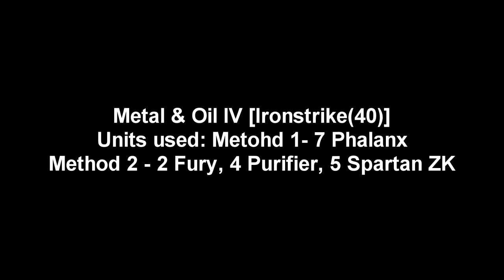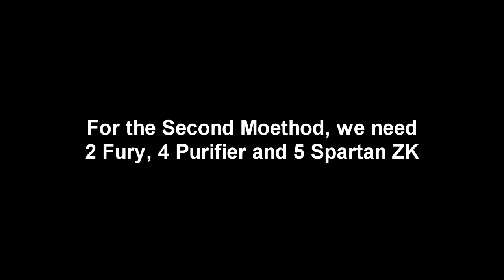War Commander - Metal & Oil IV for Low Level Players (2020)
Units Used:
Method 1 (0:15) - 7 Level 5 Phalanx
Method 2 (2:44) - 2 Level 5 Fury, 4 Level 5 Purifiers, 5 Level 10 Spartan ZK

It is that time of the year again. War Commander has graced us with twelve days of Kixmas. Now it’s time to earn the rest and become the most formidable force in the sector! We will release a full series of step- by step guide on how to own the battlefield both offensively and defensively, aimed
specifically at low-level players, both new and returning!
(I noticed many low level players or the players who returned back to the game after a year or two
are having some ( a lot) of problems doing anything in War Commander thanks to the Power creeped Metagame.
However there is still hope for people who logged in during the twelve days of Kixmas. So we are
making a simple guide for those players so that they can do Events and other Bases with the said
units.)
Units Offered During the Twelve Days of Kixmas (2019):
12x Detonators
11x Sentry
10x Zombies (Single Use)
9x Seekers
8x Bishops
7x Fury
6x Gunships
5x Gold, 5x Cargo Hold (Gunship), 5x Sharpshooter Training (Gunship), 5x Staunched Defence
(Sentry), 5x Relentless Assault (Sentry)
4x L.A.V.
3x Sphinx Arctic War paints
2x Cerberus
1x Tracker

The following Units from New Player's Gifts will also be Taken into Consideration as neccessary:

25x Liberators
30x Spartan ZK
10x Acolyte
5x Hammer
12x Phalanx
4x Purifier
8x Bonesaw
8x Fury
6x Valiant
12x Talon
1x Juggernaut (Must Upgrade to level 20)

About the Game:
War Commander is an online multiplayer game developed by Kixeye. The game has 30,000 active
users every day. Made in 2010, the game is still one of Kixeye&#39;s biggest hits, receiving regular
updates (e.g., AI, synchronous battle mode, etc.).
The game is a post-apocalyptic landscape 30 years after civilization collapsed. The player fights other
factions for oil, metal and thorium. There are tanks, aircraft, and infantry that the player can fight
with. Every month there is an event where the player must defend against waves of overpowered
enemies to gain points from winning the attack wave. Players can spend the points in the event shop for new overpowered units and else.

0:05

2:38
Play War Commander!

Following Credit in your Description:
Video By: DVDR Gaming